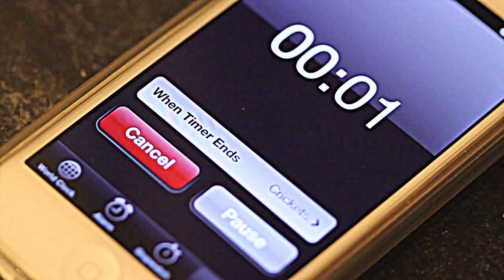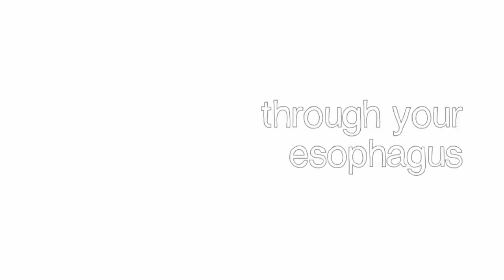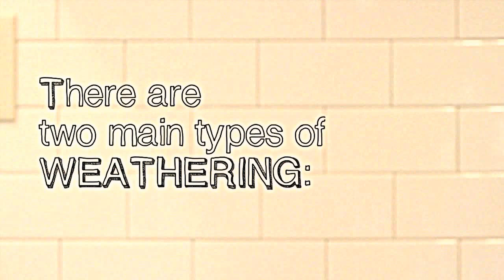Mechanical & Chemical Weathering: Breaking or Baking?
If we can imagine rocks being similar to  chocolate chip cookies, eating them would then be similar to mechancal and chemical weathering.